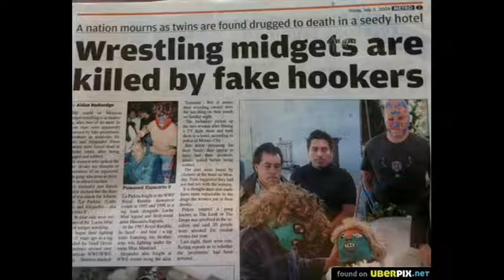The Amazing my little Midget Pony - Broken Rainbow Factory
MIGHTY MIDGETS (( I love Midgets )) The full edition -- finally Ce Ce Penniston VS Rainbow Factory PMV (My little Pony) -- MIGHTY MIDGETS  MIX -- Full on looping beat jumping echo tricks and live mixing  ENJOY !!! .. Mix goes out to little man Louie Beth & Adam . I always loved midgets . I dont know why . But when I saw an umper lumper as  a kid my mother says I used to flip my lid and go nuts HA HA .. Same as these days  :D

Tune ripped from here THANKS :D .. Go check out original PEACE

Freshly laid tracks deep from the hills .. PEACE

ohhhREALY ... The Remix Renegade 666 aka PaleyWaley on youtube for over 1000 mashups + loads of vgm mashups .. ohhhHELLYEAH Everything I make is captured live from CD/MP3 decks sampler or my new RMX (Late 2012 onwards) . come join the mashup INVASION